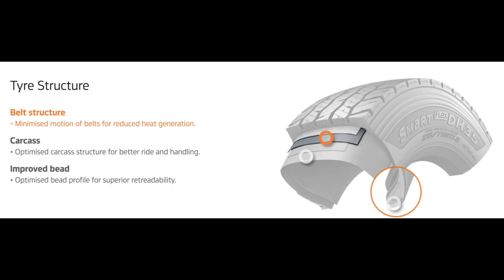Anvelope camion HANKOOK SMART FLEX DH35 - AnvelopeMAG.ro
HANKOOK SMART FLEX DH35 sunt cauciucuri camion care asigura intr-un mod optim, un echilibru foarte bun intre pret si calitate. Prin echiparea cu aceste anvelope camion, beneficiati de un nivel ridicat al stabilitatii si tinutei de drum. Aceste anvelope camion sunt fabricate conform ultimelor standarde europene privind calitatea, confortul si siguranta de rulare si sunt etichetate conform legislatiei in vigoare.